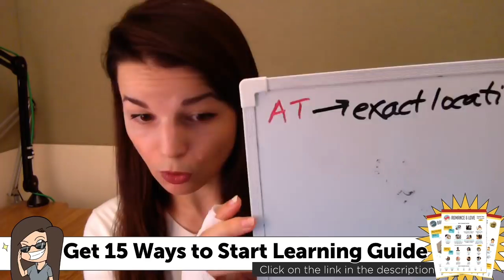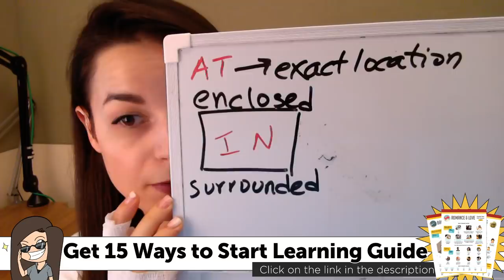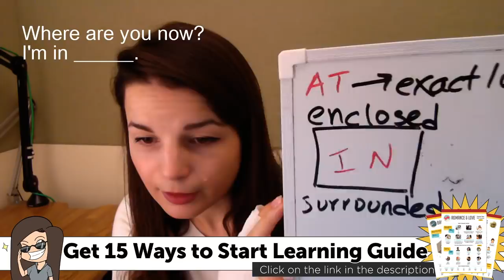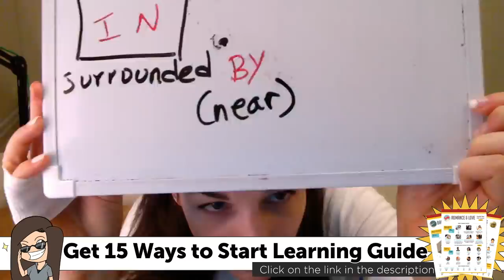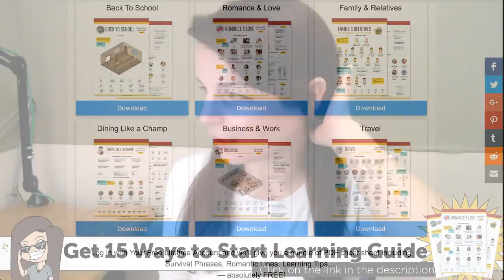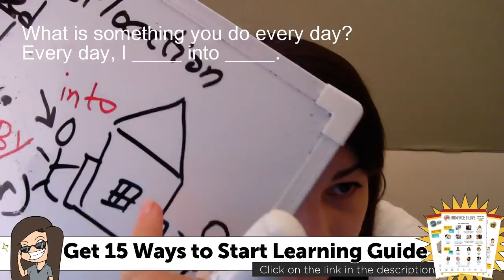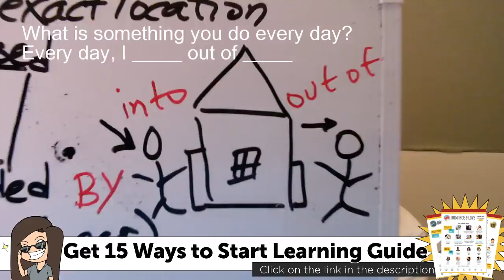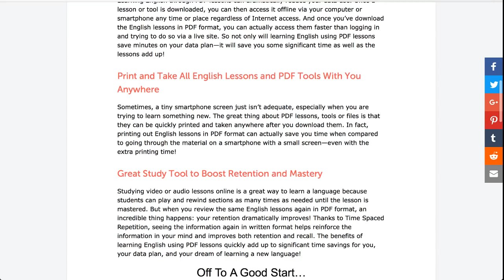Prepositions of Place: AT, IN, ON, BY - Learn English Grammar 🔴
Download TONS of FREE PDF lessons to learn English twice as fast!! ↓ Check how below ↓

Step 3: Download your free PDF and get on the path to fluency!

In this video, Alisha will teach you the proper way to use English prepositions such as At, In, On or By. This is the perfect place if you want to be able to read, write and speak English.